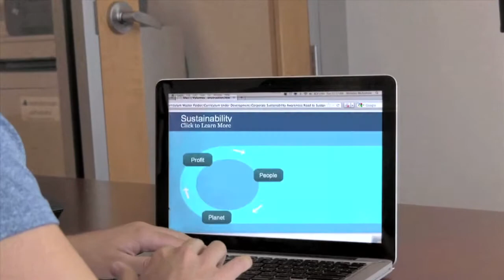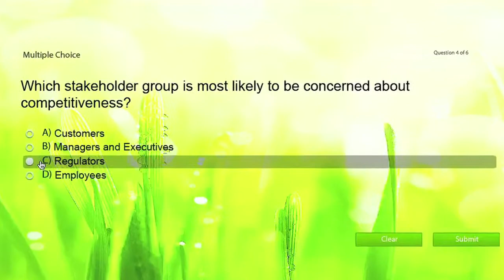Organizational Sustainability Awareness: Training and Education | Everblue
Need more energy awareness at the office? Everblue provides customized corporate sustainability training to fit your needs.

As leaders in sustainability education, Everblue can help organizations better understand how to reduce their spending on resources and generate better awareness among their employees.

As a leader in sustainability education, I'm confident that Everblue will provide the training and expertise required for organizations to meet their sustainability goals.

There are a lot of ways that companies spend money on resources that with a minimal amount of training and awareness among the staff they could significantly reduce their spend on resources.

This product is on-demand training and it's perfect especially for a large organization. They can introduce this to all the employees, and it can also be customized much much easier more effectively than any presentation. We can customize this presentation to meet the level of sustainability that organization is committed to. It allows the company to put in the information that they want to to match their mission statement and their needs as an organization.

When you strip away any political or moral perceptions of what sustainability is, you're left with, what I call, the sensibility of sustainability. In the marketplace, to people, to consumers, to employees, to company managers, to investors; there is a real and positive return on sustainability efforts implemented in an organization.

Scenario-based training addresses very directly adult learning needs. They need to see what's the problem, what's the solution, and what are the results when you apply that solution to it, this type of training does that. When they walk away they saw something that they can turn around and go do themselves. It's a real skill that they can go put into their own lives as well as in their work-life to affect change.

In the end, Everblue's mission is to provide organizations with the tools they need to build a strong sustainability program: one where employees are engaged, one where they are building the triple bottom line, people, planet, and profit.